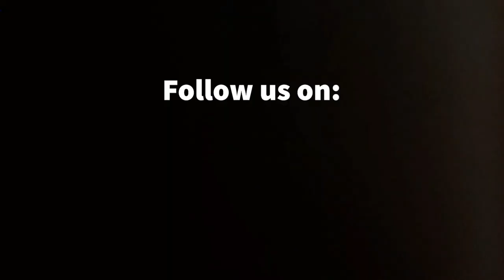Shapes and Snakes - Generation Exile [FAU Life]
25 Bands und Solomusiker/Innen aus unserer Studierendenschaft haben sich beworben – aber nur zwei von ihnen können beim FAU-Wunschkonzert am 24. April 2020 im E-Werk auf der Bühne stehen. Ihr habt die Wahl und eure Stimme zählt!

Bis Mittwoch, den 29. Januar 2020, um 12:00 Uhr habt ihr Zeit, um eine Stimme für euren Favoriten abzugeben.

Shapes and Snakes

Shapes and Snakes ist eine Indie Rock Band aus Nürnberg, die sich seit Anfang 2019 in ihrer jetzigen Formation zusammengefunden hat. Die vier Musiker Rick Fuimo (Gesang + Rhythmusgitarre), Benedikt Wolz (Leadgitarre + Hintergrundgesang), Simon Kellermann (Bass) und Moritz Klüh (Schlagzeug) kreieren in ihren Liedern durch ihre verschiedenen musikalischen Hintergründe einen ganz eigenen Sound, der sich von Jazz über Funk, Rock oder auch Punk Rock erstreckt. Um ihre Setlist zu vervollständigen bedient man sich gerne dem einen oder anderen Cover aus weltbekannten Hits, die ungewohnt in andere Genres entführt werden. So bekommt der Zuhörer live Songs auf die Ohren, die sich über fünf Minuten Zeit nehmen und sich vom Mainstream abheben.

Alle veröffentlichten Lieder finden sich auf allen bekannten Streaming-Plattformen , sowie YouTube und sind auch auf iTunes und Amazon Music als Download erhältlich.